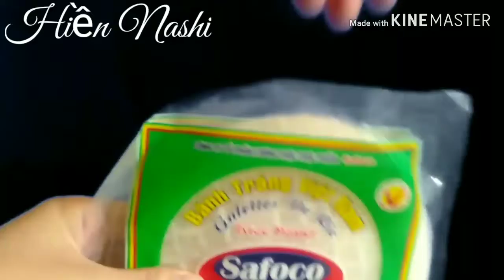Đam Mê Nghệ Thuật 11 Bánh Tráng Trộn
Bánh Tráng( bánh đa)
Sa tế. Hãy dùng gan và mỡ bò khử ớt ngọt làm sẵn và tỏi sả sẽ ngon hơn rất nhiều.
Trứng cút./ Trứng gà
Xoài
Rau răm.
Muối tép